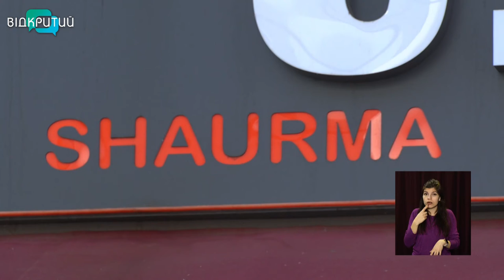Новини OPEN NEWS від 25 березня 2021 року 13:15